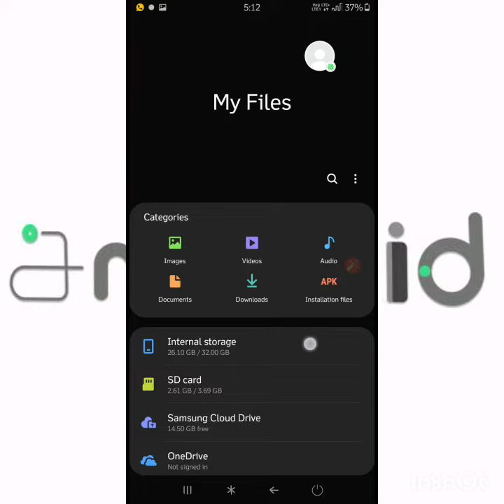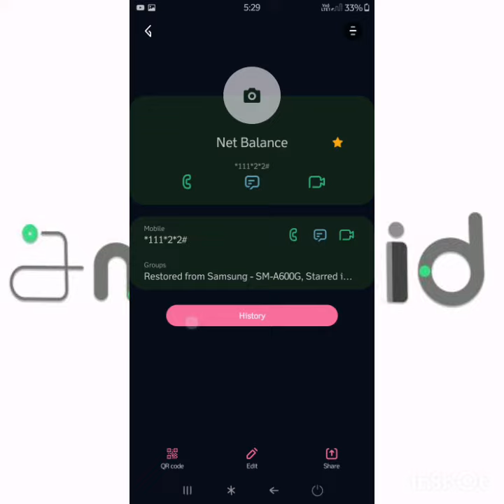Dark Hex Installer Plugin Made By Me For Samsung OneUI Pie Devices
Link Upload Soon...